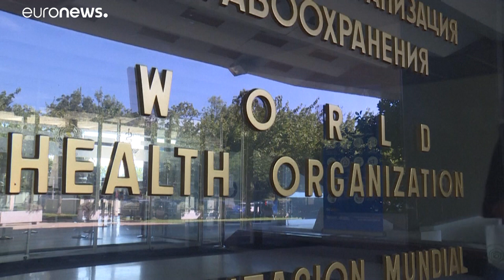Covid-19: la situazione nel mondo in breve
Dalla Spagna a Israele, dal Brasile alla Francia come evolve la situazione mentre l'Oms, Organizzazione mondiale della sanità chiede di non abbassare la guardia proprio ora